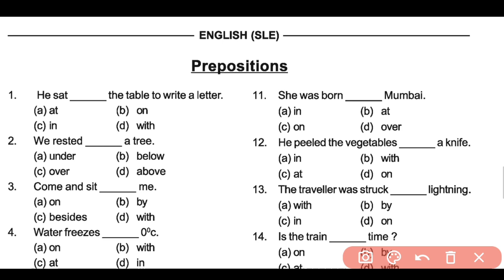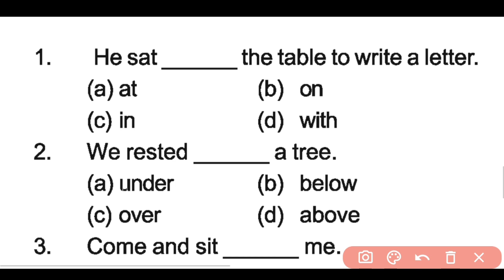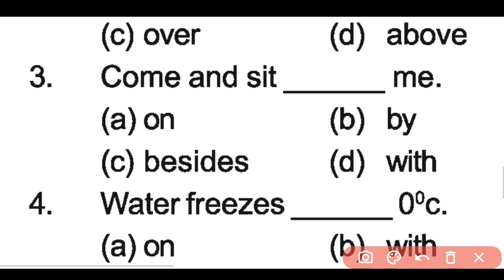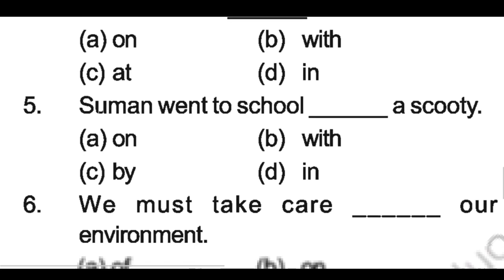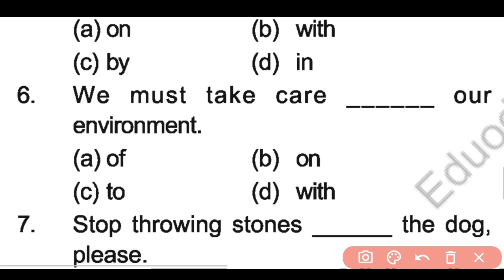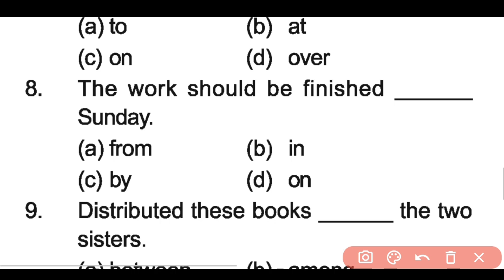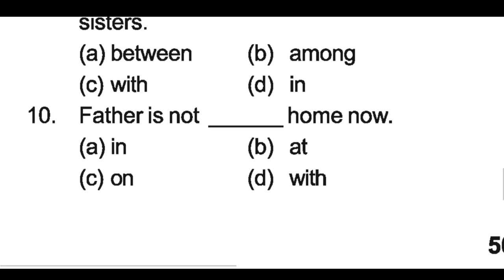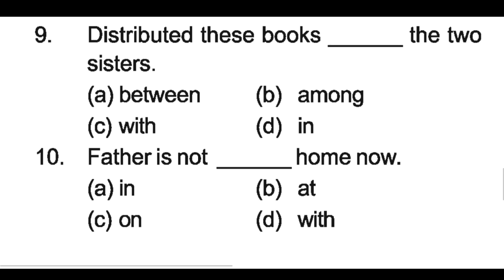Prepositions Most Important MCQs | 10th Class English Grammar MCQs Prepositions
10th Class live class odia medium